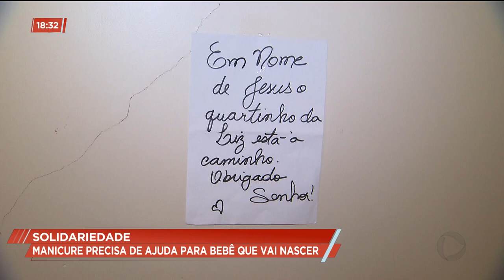Solidariedade: manicure precisa de ajuda para bebê que vai nascer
Hoje você vai conhecer a história da Luciana, uma manicure que vive para ajudar os outros. Já fizemos matéria com ela aqui no cidade alerta, na época, a Luciana tinha um fusca velho e mesmo assim ela saia com ele nas ruas para distribuir biblia e comida para quem precisava. Hoje a Luciana está precisando da sua ajuda. Ela está grávida, morando de favor na casa da mãe e não tem móveis e nem roupas para bebezinha que vai nascer.